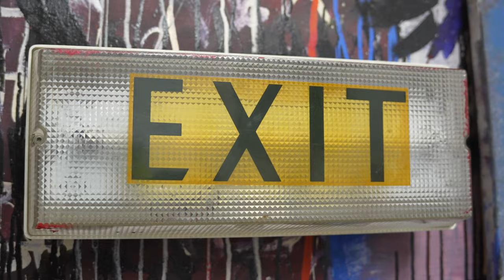Paintings Cinematic London UK 2022 4K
Paintings Cinematic - 4k Sony A7IV -  London UK 2022

I took some of the footage from the ‘Studio Cinematic’ video and focused on my paintings as a little promo for the pieces I currently have available, get in contact to purchase ;)

and